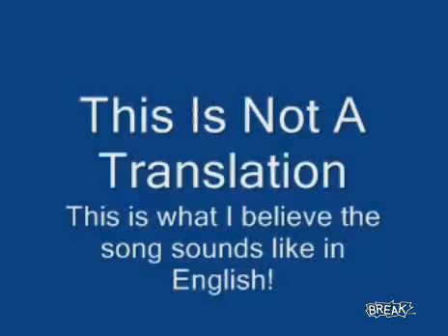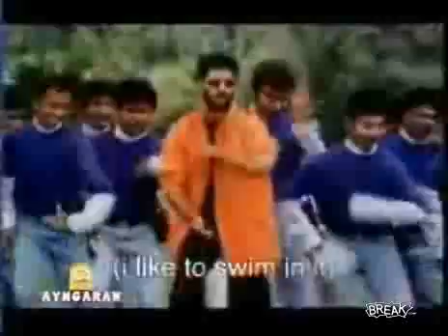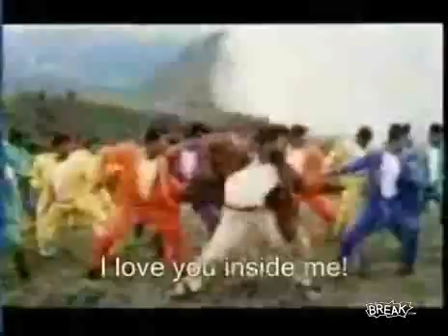hilarious indian music video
funny song. just read the credits